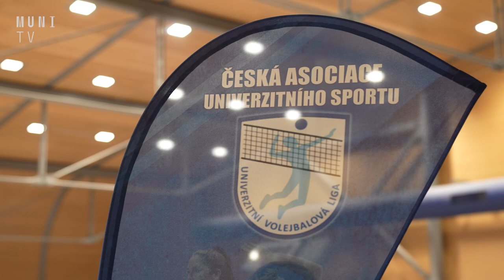🏐 Vyprodaná hala, vítězství obou týmů MUNI. To byl Volejbalový souboj jak Brno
Volejbalisté a volejbalistky z Masarykovy univerzity a Vysokého učení technického poměřili své síly v úterý 28.2. v brněnském derby Univerzitní ligy. Oba týmy se snažily postoupit do finálového turnaje. Uvnitř haly míčových sportů Fakulty sportovních studií nechybělo nasazení a boj o každý míč.

Natáčeli: Lukáš Bastl, Markéta Katrin Špoková, Martin Vojtíšek